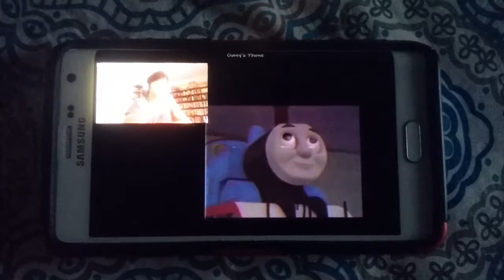Reaction to Helping Hiro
Creepy Hiro